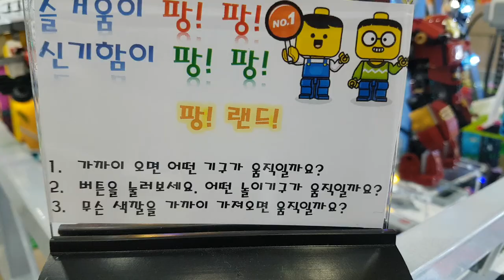LEGO Amusement Park with EV3 - 2nd Editon, BLOCKPANG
LEGO Amusement Park with EV3 - 2nd Editon
LEGO Train and rail added
- BLOCKPANG